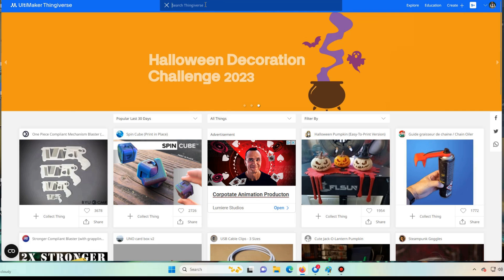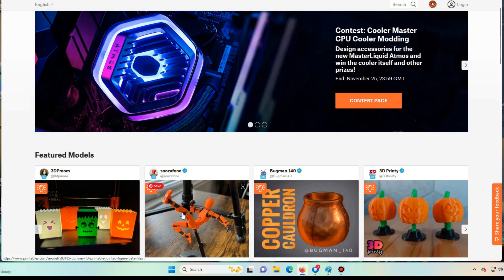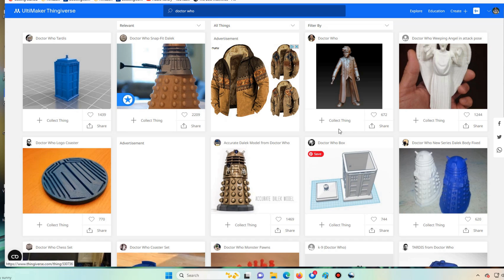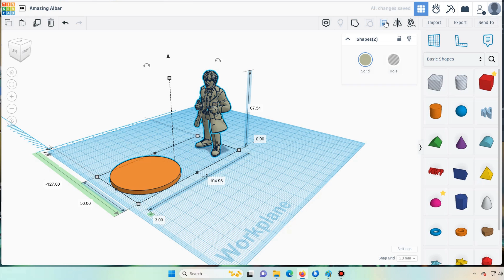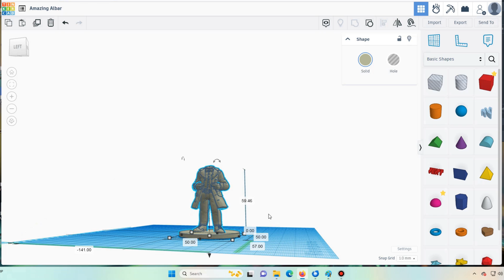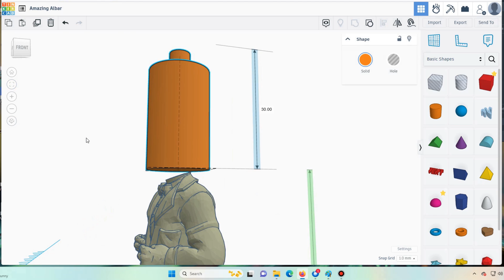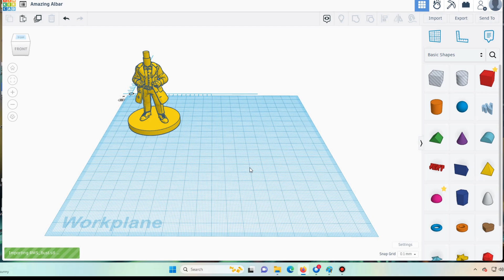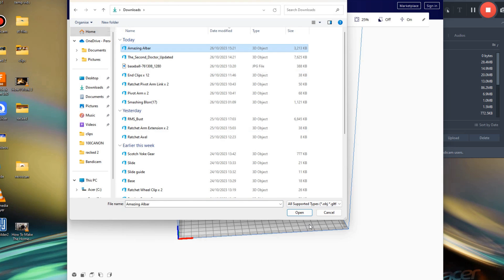2092 A First Step Into 3D Printing - How to Make Yourself As A Doctor Who Bobble Head